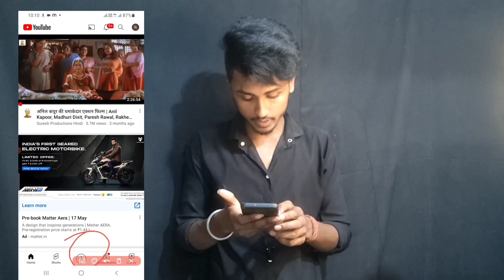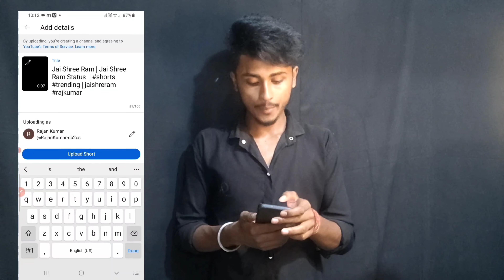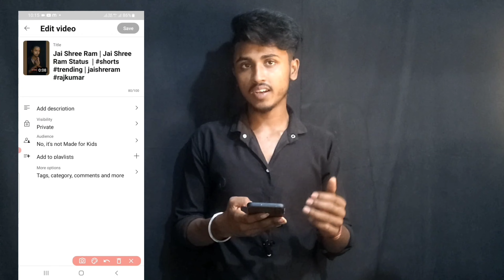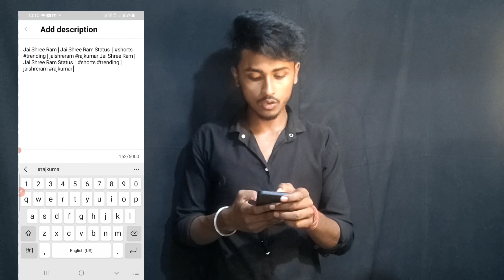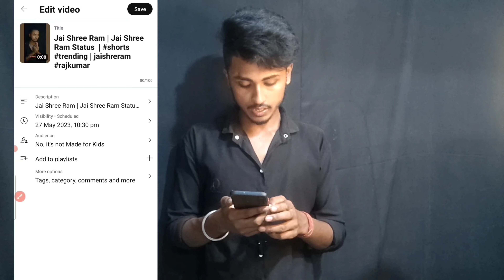Shorts Video Viral Kaise Hoga | How To Viral YouTube Shorts | YouTube Shorts Video Viral Kaise Karen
Shorts Video Viral Kaise Hoga | How To Viral YouTube Shorts | YouTube Shorts Video Viral Kaise Karen | how to viral short video on youtube | Das Technical Narkatiya

youtube shorts video viral 2023
short video viral song 2023
gaming short video viral 2023
shorts video viral kaise hoga 2023
today

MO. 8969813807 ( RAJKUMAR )